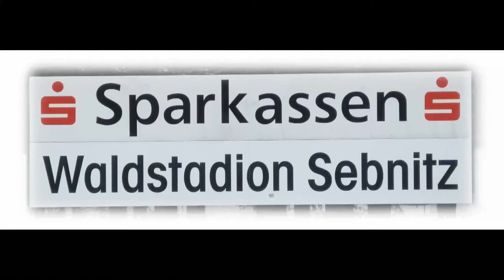20.09.2014 Fußball Sachsen Kreisliga A BSV 68 Sebnitz2. - SV Wesenitztal2.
Kreisliga Ost

BSV 68 Sebnitz 2. - SV Wesenitztal 2.
Ergebnis:
0 : 1  (Torschütze: Toni Fischer)